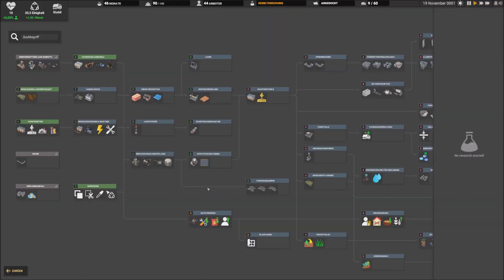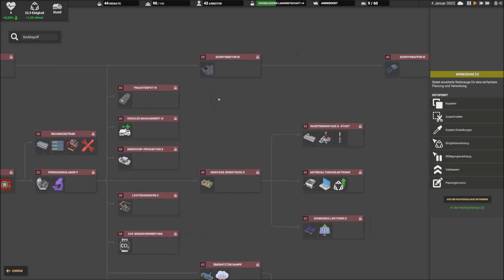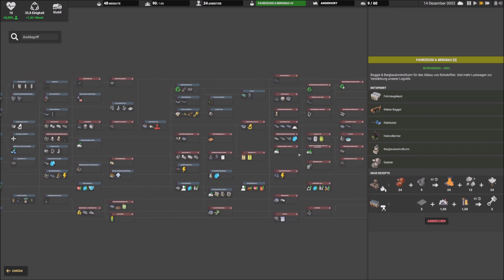Captain of Industry S2 #02: Endlich Konstruktionsteile und erste Nahrung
Captain of Industry ist ein Kolonie- und Fabriksimulationsspiel. Wir beginnen als Gestrandete auf einer verlassenen Insel und müssen durch Ressourcenabbau, Nahrungsanbau und durchdachter Industrialisierung neue Technologien erforschen um am Ende ein Weltraumprogramm zu starten...

GENRE: Simulation, Automation, Strategie, Wirtschaftssimulation, Rohstoff-Management
EARLY ACCESS: Version 0.5.1 Update1
ENTWICKLER: MaFi Games
PUBLISHER: MaFi Games